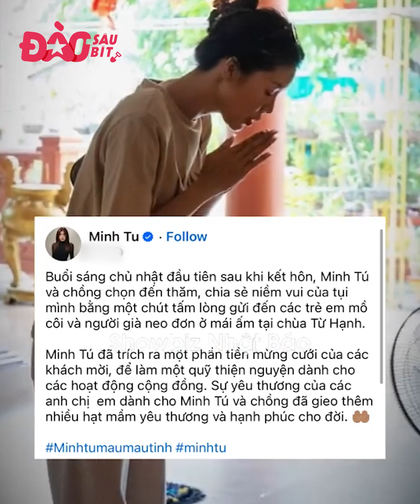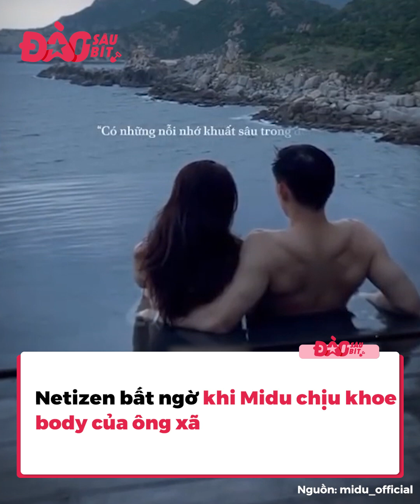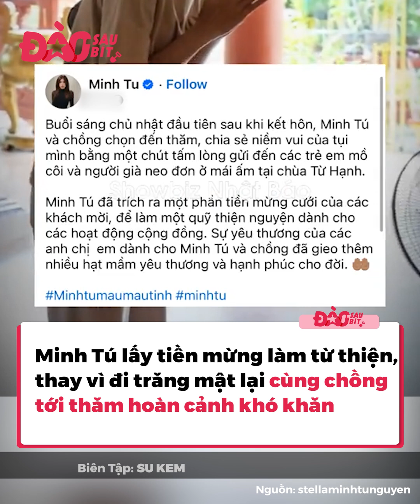Vbiz chia hai nửa: Team khoe trăng mật, không đi cũng chẳng sao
Sau đám cưới, điều mà người hâm mộ hóng nhất chính là tuần trăng mật của các cặp đôi nổi tiếng. Tuy nhiên, không phải đôi vợ chồng Vbiz nào cũng có honeymoon ngay sau tiệc cưới. Có những cặp đi liền, thậm chí là rất đầu tư cho chuyến du lịch của hai vợ chồng. Cũng có những đôi tạm thời để đó, chờ rảnh rồi đi, hoặc quyết định không đi và dành tiền vào việc khác.